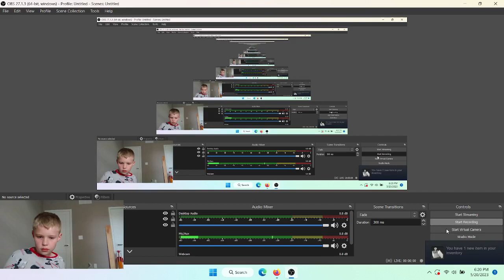Double Sided Green Lightsaber